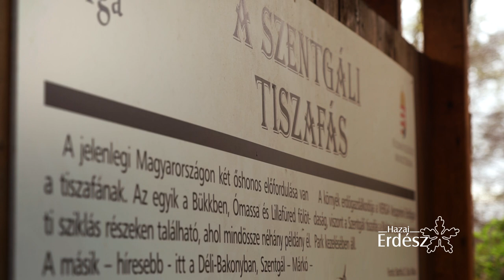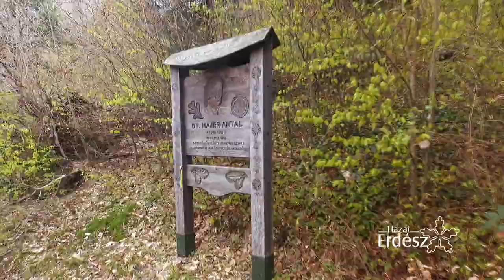Ugron Ákos Gábor vezérigazgató, VERGA Zrt.- 2019.04.05.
A VERGA Veszprémi Erdőgazdasági Zrt. együttműködve a Balaton-felvidéki Nemzeti Park Igazgatósággal és a Hajagi Természetvédő és Szabadidő Egyesülettel április 6-án egy szakmai nap keretében mutatta be a Szentgáli-tiszafással kapcsolatos érdekességeket, melynek keretében vezetett túrára került sor, majd erdőápolási tevékenységet végeztek a tanösvény két oldalán.

A Szentgáli-tiszafás Természetvédelmi Terület a Déli-Bakonyban, Bánd településtől délre, de Szentgál község határában helyezkedik el, a Balogszeg és a Miklóspál-hegy északi és nyugati részén.

A 213 hektár kiterjedésű területet az Országos Természetvédelmi Tanács 1951-ben nyilvánította védetté. A terület mintegy 70%-a NATURA 2000 besorolású. A terület elsődleges rendeltetése természetvédelem, fő célkitűzés a tiszafának és a tiszafában gazdag növénytársulásoknak a védelme. Tulajdonosa a Magyar Állam, természetvédelmi kezelője a Balaton-felvidéki Nemzeti Park Igazgatóság. Az erdőgazdálkodói feladatokat a VERGA Veszprémi Erdőgazdasági Zrt. Kabhegyi Erdészete látja el. A
vadkárelhárító kerítéssel védett terület mintegy 100 hektár (Miklóspál-hegy 65 ha, Balogszeg 37 ha).